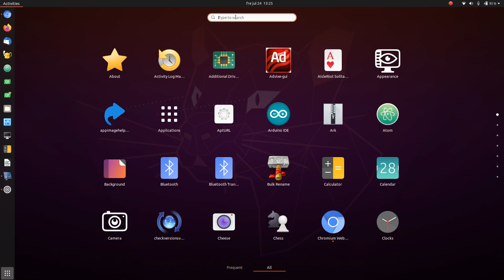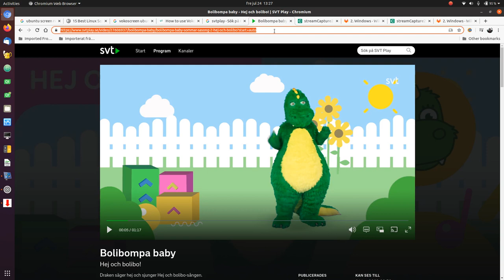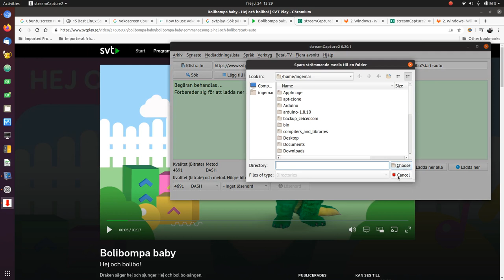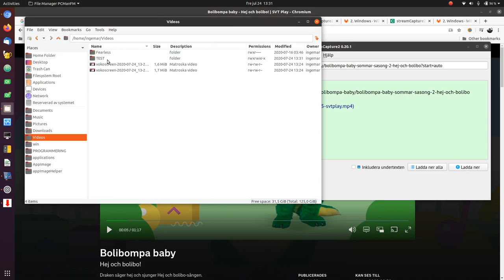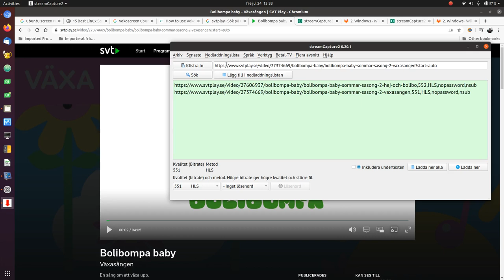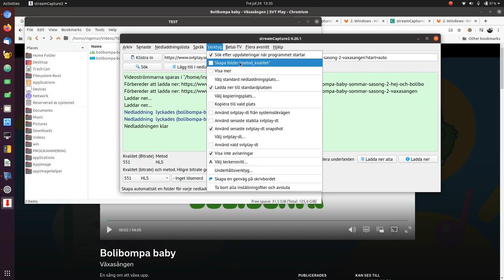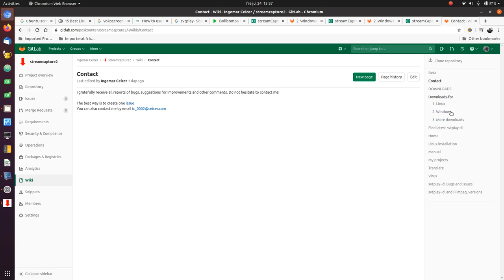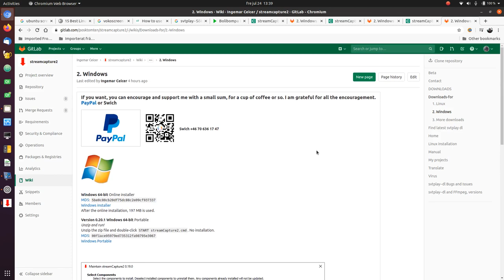streamCapture2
Om streamCapture2. Att ladda ner videoströmmar.